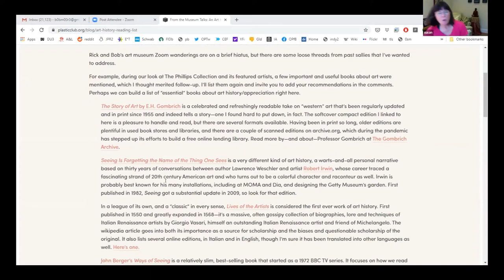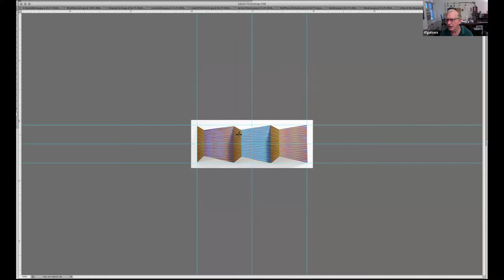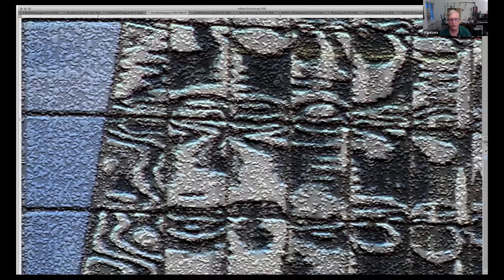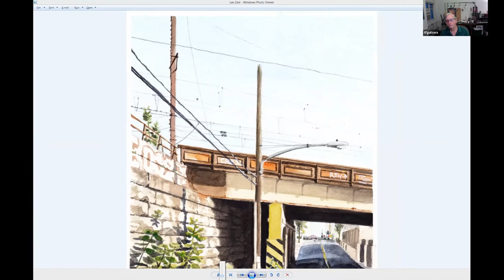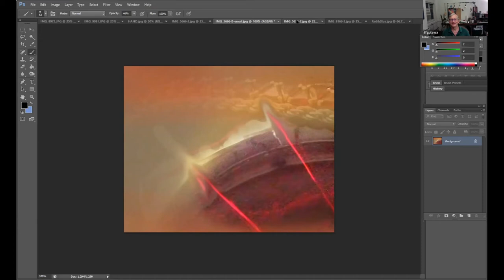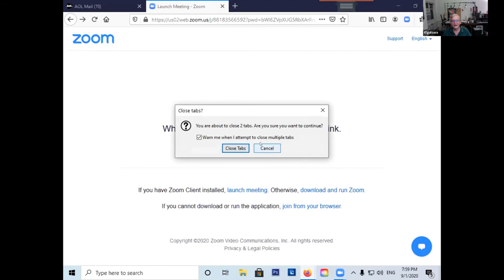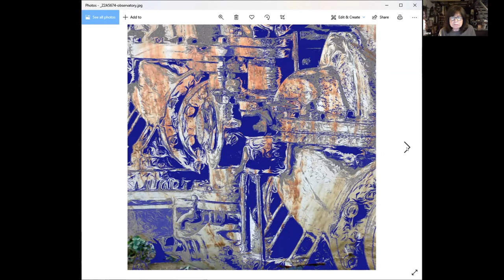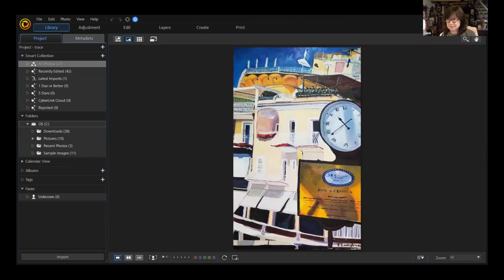Tuesday Digital Share 9/1/2020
Plastic Club members show off their work and talk shop.